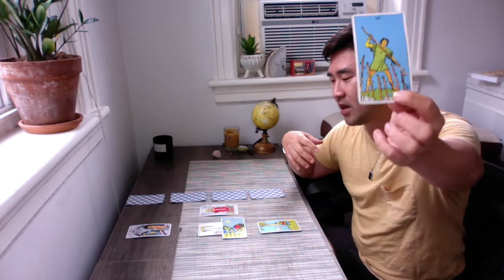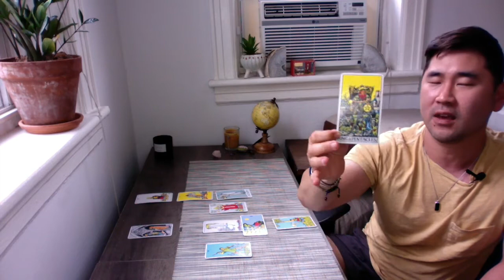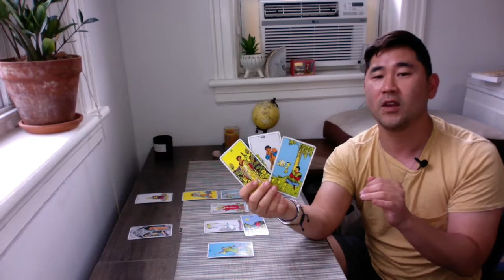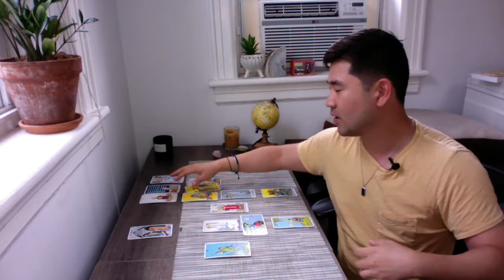ARIES - You will have a BREAKTHROUGH regarding finances and home matters. 💰🍾 June 20-26 tarot ♈️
Aries, your weekly tarot reading for June 20 to 26 is lovely. Check out what's in store for you!

BEADNOVA Crystal Necklace (Onyx is great for insight)

Sage Bundles - 6-4" Blue Sage Smudge Sticks

As promised, here’s a list of key astrological alignments to pay attention to. I listed a few things from end of May because they will have influence for you moving into June!

JUNE 2022 Key Dates

May 28: Venus in Taurus. Dare to try new things for pleasure this month!
May 29: Mars/ Jupiter conjunction - plant seeds and take action!
May 30: Gemini new moon
June 3: Mercury goes direct!
June 5: Saturn retrograde
June 6: Moon trines Venus ❤️
June 11: Venus conjoins Uranus
June 13: Mercury goes into Gemini (at this point sun is still in Gemini too :)
June 14: Full moon in Sagittarius
June 16: Sun and Saturn (retrograde) trine — boss up today!
June 21: Officially summer, baby! 😎
June 23: Venus in Gemini
June 28: New Moon in Cancer - Do a gut check… do you love where you’re at in your life?

While this is a general tarot horoscope reading for Aries sun and rising, I get as specific as I can using a mix of astrology, tarot and my guides — and there's a lot we'll cover :)

To book a personal reading with me, visit my